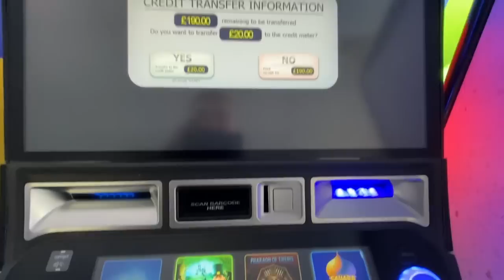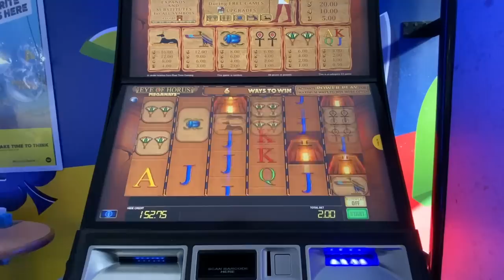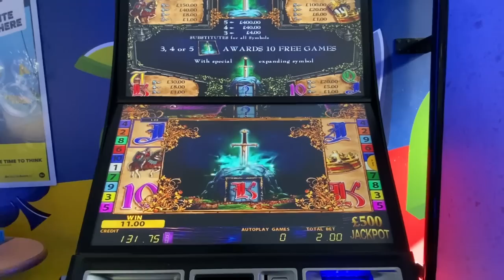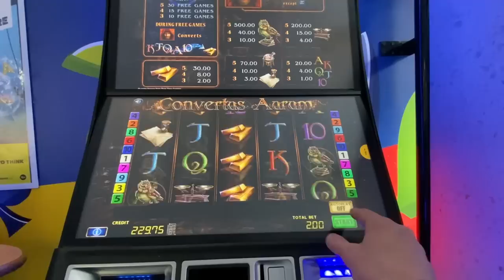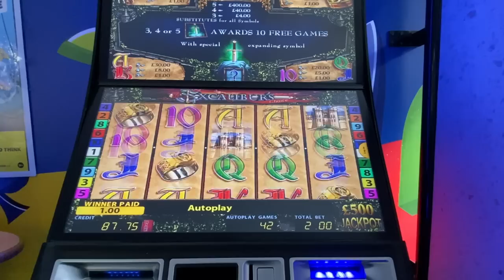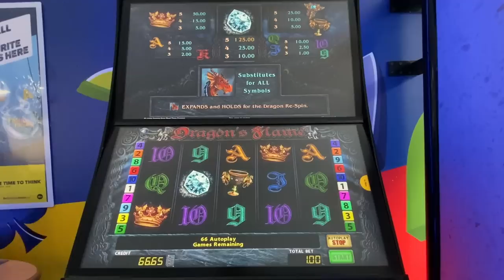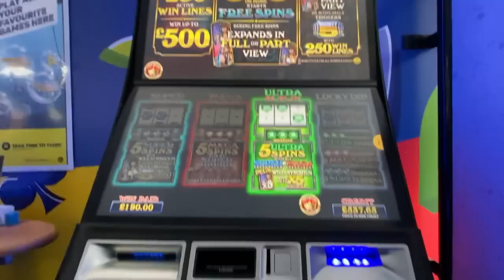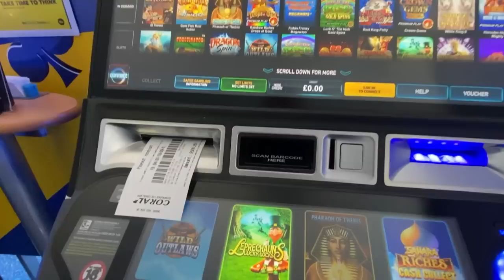Eye of Horus Megaways, Black Knight, Fishin Big Catch, Pearl, Dragon's Flame & More. SLOTS UK. FOBT.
£500 Session!!

THESE ARE HIGHLIGHTS VIDEOS ONLY AND MOST OF THE TIME I LOSE MONEY SO PLEASE DO NOT TRY AND REPLICATE THIS.

I GO TO RANDOM BETTING SHOPS AROUND THE UK FOR FUN.

I ONLY GAMBLE FOR FUN WITH MY MONEY AND MONEY I CAN AFFORD TO LOSE.

MAKE SURE TO FOLLOW THE LAWS AND REGULATIONS SET BY THE COUNTRY YOU ARE IN.

THESE VIDEOS ARE SUITABLE FOR 18+ ONLY